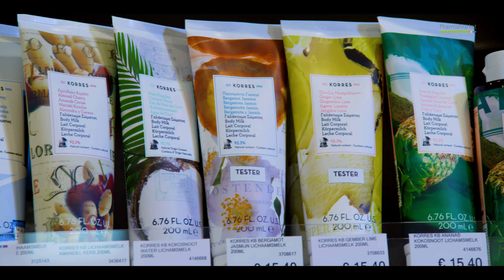Feeling Beautybox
Feeling stelde deze beautybox met winteressentials samen uit het gamma van PharmaMarket. Het ideale geschenk voor jezelf!